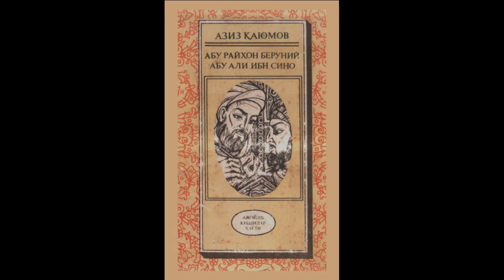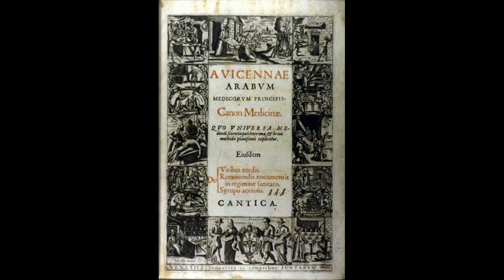Abu Ali Ibn Sino tavalludining 1043 yilligi hayoti va ijodi buktreyler